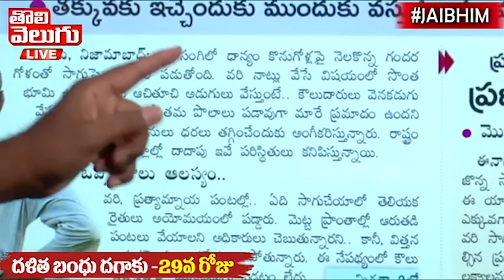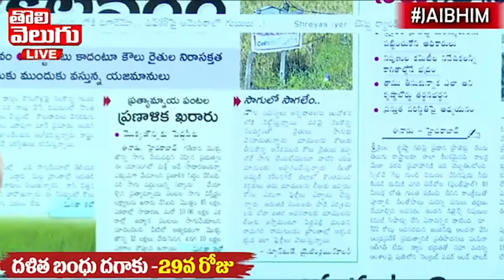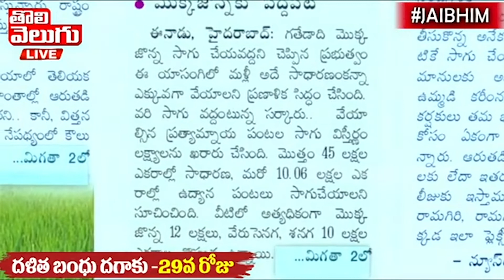మా భూమి కౌలుకు తీసుకుంటారా ...?? | Telangana Farmers Problems morningnews | Tolivelugu TV